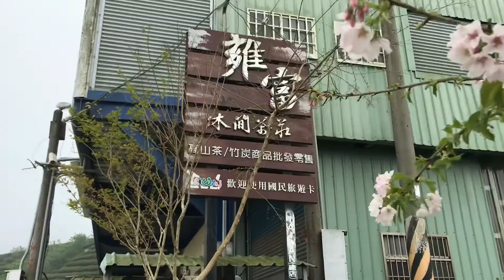南投 櫻花搖曳 茶園遼闊 八卦茶園 | Tea Garden | Sakura | 櫻花 | 賞櫻 | Nantou | Amazing Island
Standing on the top of the tea garden, pink cherry blossoms, let your eyes bright
ティーガーデンの上に立って、ピンクの桜の花、あなたの目を明るくさせましょう
차 정원의 꼭대기에 서서, 핑크 벚꽃, 눈을 밝게하십시오.
站在茶園的最上層，粉紅色的櫻花，讓眼睛一亮